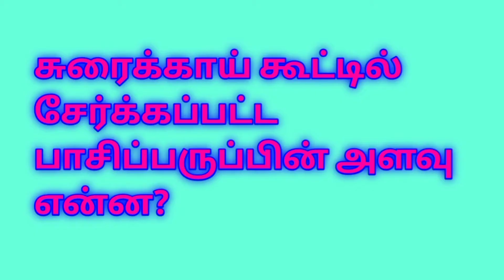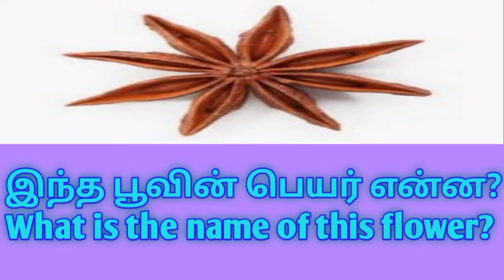Beef gravy|beef recipe|beef recipe in Tamil 😋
In this video we will see how to make beef gravy in Tamil